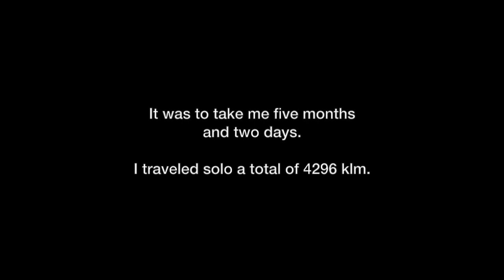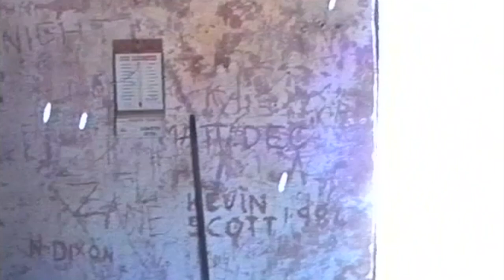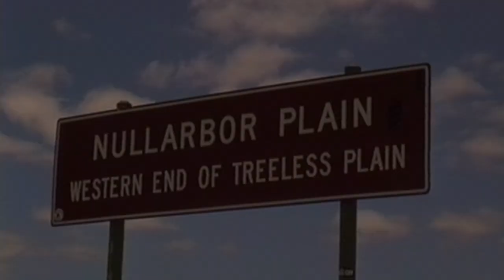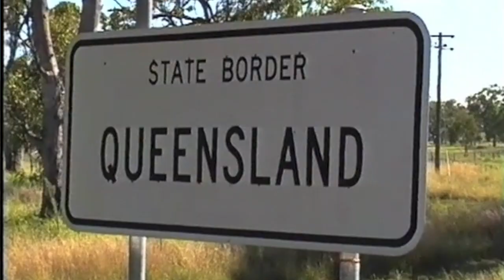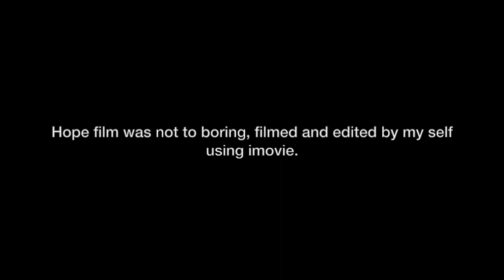Mad dogs and English men, walking and rollerblading across Australia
This is an old video i made back in 1998, when i crossed Australia on foot, i have recently re edited it with some modern music.
it realy was a great adventure hope its not to boring to watch.